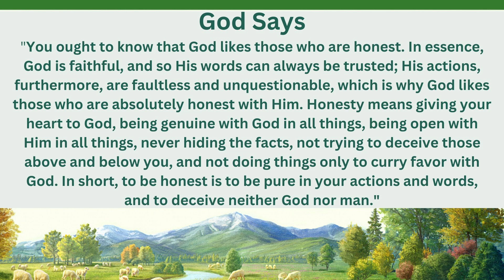Daily devotional God likes honest people